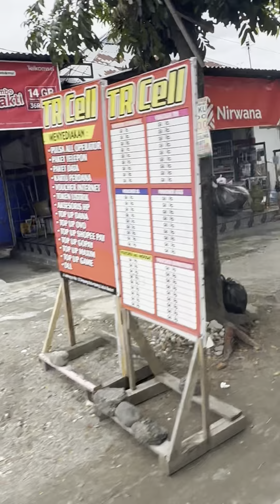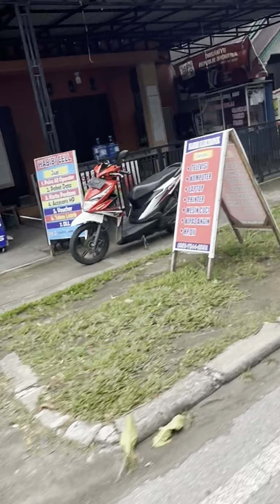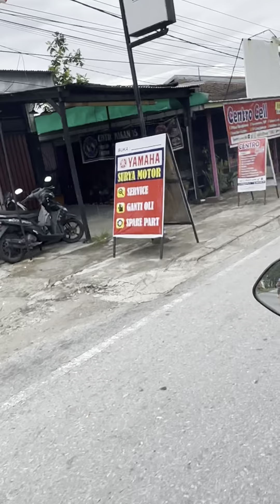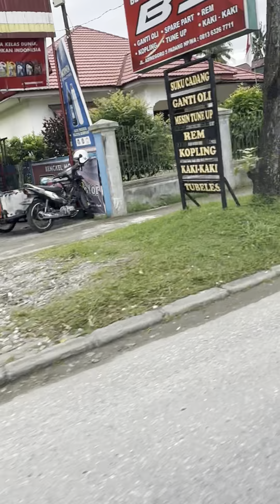すばらしい道路